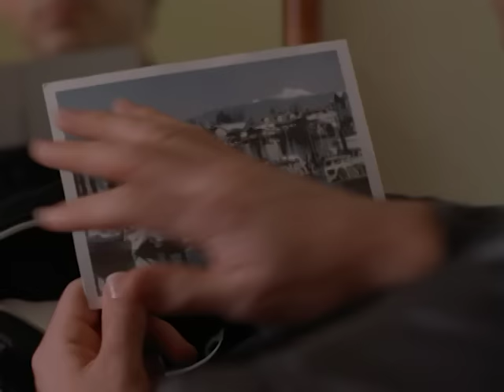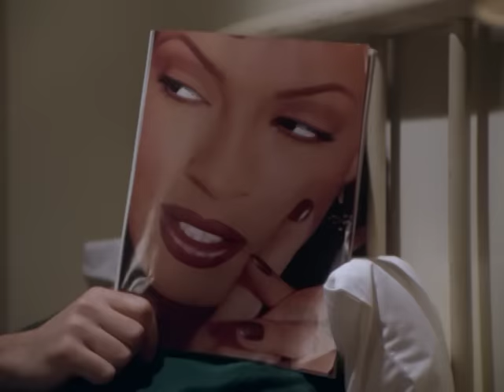Wanted - Von der Mafia gejagt | Ganzer Film Auf Deutsch | Tracey Gold | Michael Sutton | Robert Culp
Wanted - Von der Mafia gejagt (1998) @FilmeFurDich  ansehen!
Jimmy Scrico ist mitten in einer geheimen Operation gefangen die vom FBI und einem top Unterweltführer orchestriert wird und begibt sich auf die Flucht um sein Leben als ihm vorgegaukelt wird einen Mafia C82Boss getötet zu haben. Aber wer jagt Jimmy eigentlich die Cops oder der Mob?

Originalfilmtitel: Wanted (1998)
Regisseur: Terence M. O'Keefe
Autoren: Terence M. O'Keefe, Mark Evan Schwartz
Schauspieleren: Tracey Gold, Michael Sutton, Robert Culp